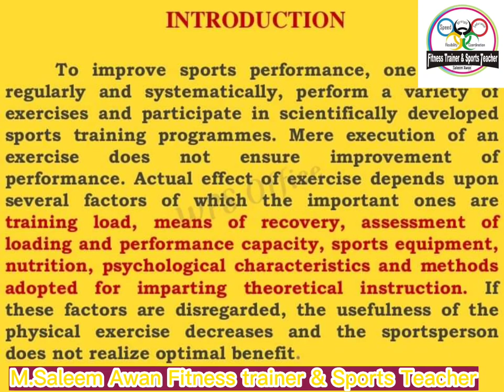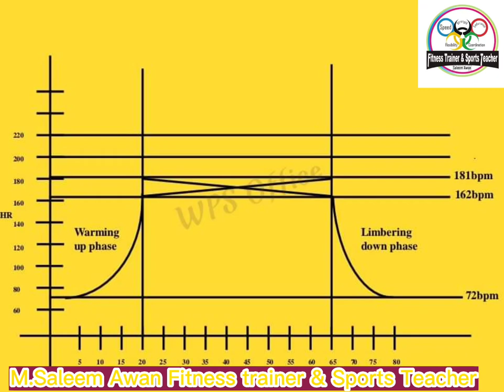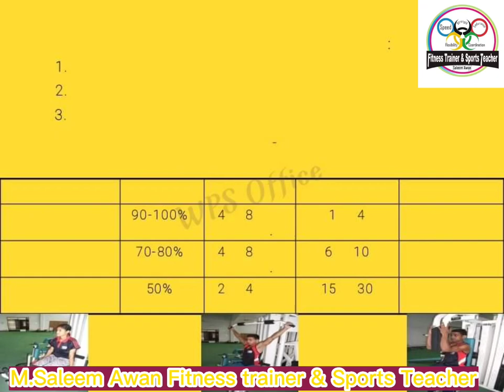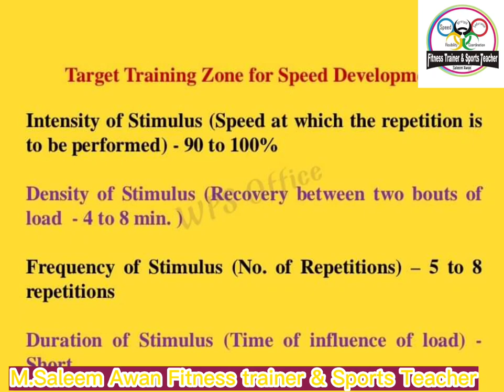Target training zone and load recovery ratio saleemawanfitnesstrainer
people who are fairly active and well conditioned will have a resting heartbrokenstatus rate between 50-65 bpm. These individualswithdisabilities need to go above the "20-40 Rule" to get the same physiological effect from active recovery so we'll typically recommend a heart rate zone around 110-130 bpm depending on their fitness level.